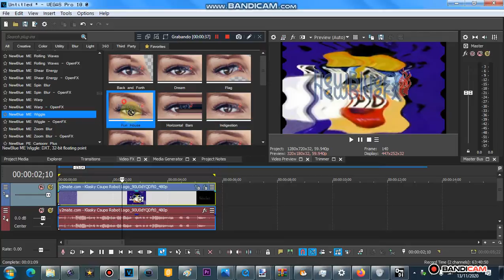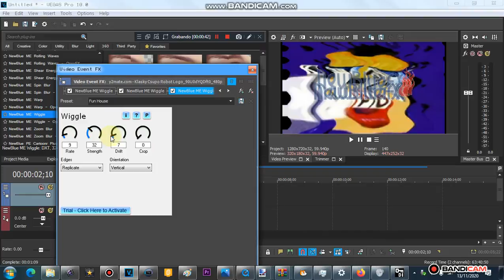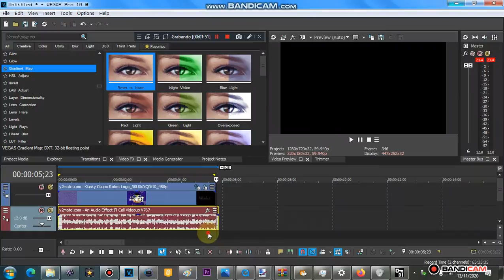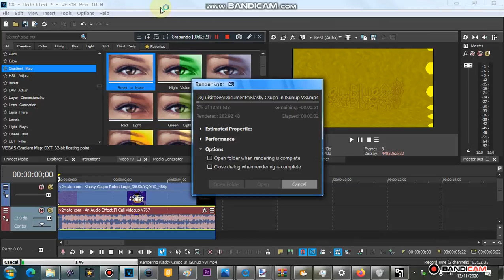How To Make Sunup V8